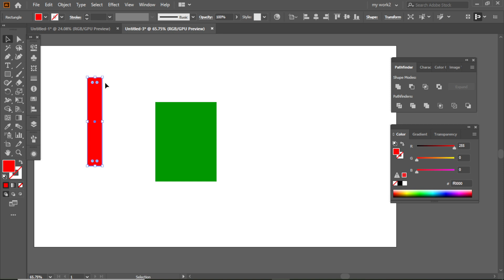N design - How to make icon design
How to create minimal Logo design in Adobe Illustrator - N Logo Design tutorial Adobe in illustrator- professional new icon design tutorial
How to make  logo design in Adobe illustrator? How to create a  new iconic logo design?
Minimalist​​​ logo
graphic​design​​